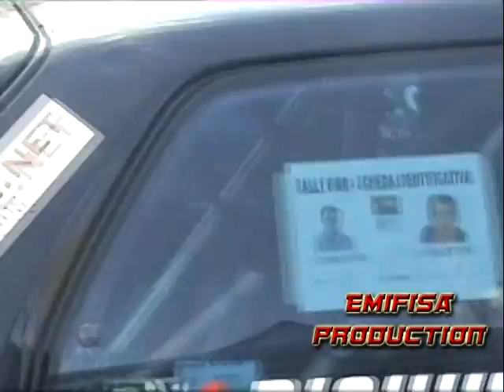R.Carollo - E.Richiusa - 3° Rally MBR - PS3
Il Neo-equipaggio formato da Rosario Carollo ed Emanuele Richiusa a bordo di un Peugeot 106 SN2 (Gr. N1 in base alla CSAI), nella PS3 del 3° Rally MBR (gara notturna) svoltosi il 30-31 Luglio 2011 nel circuito MBR a Piano Dell'Occhio (Torretta, PA)